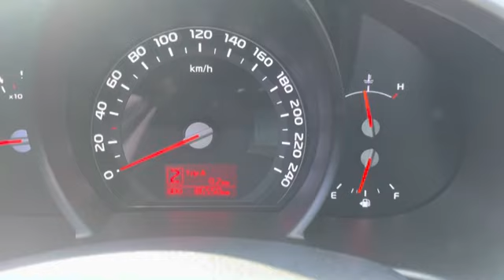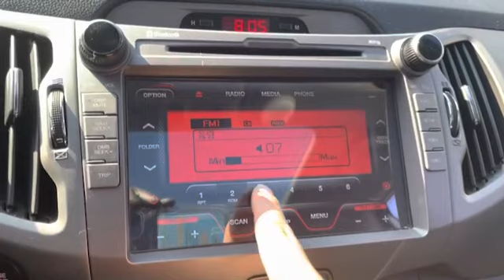2016 KIA SPORTAGE